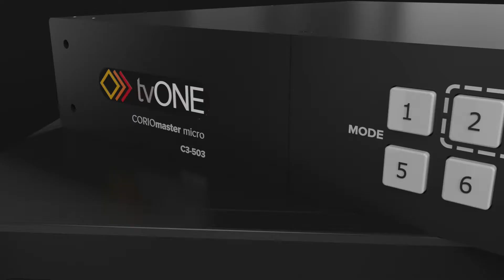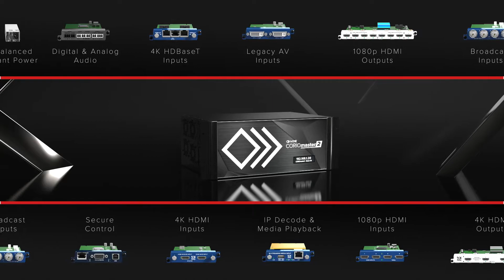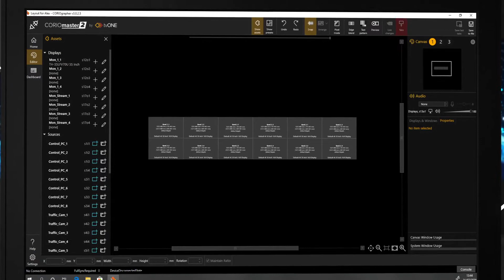CORIOmaster2 Overview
CORIOmaster2 is now shipping!

tvONE has delivered video wall excellence since 2011 – the brand new CORIOmaster2 has been designed from the ground up to give massive performance gains and is the most powerful video processor available on the market for 4K and 8K environments.